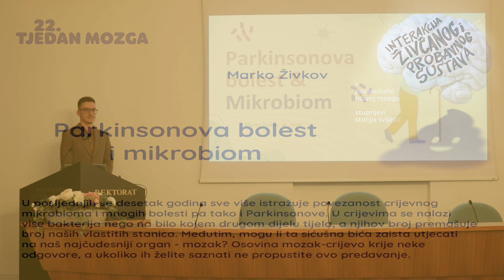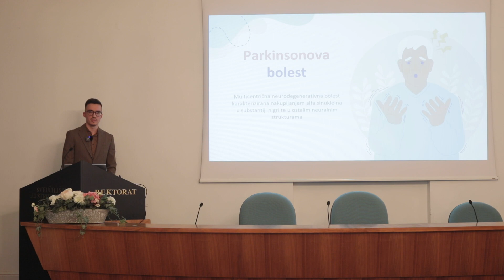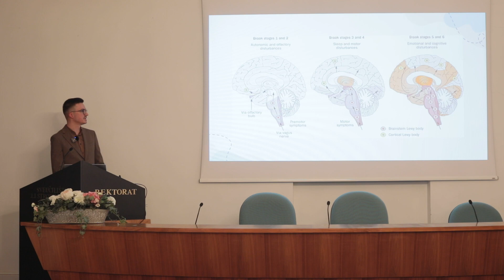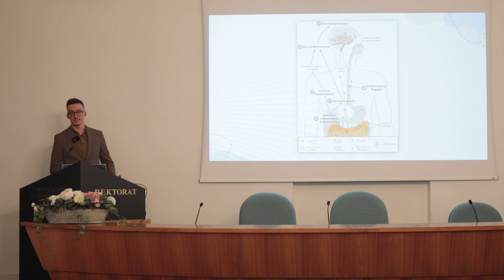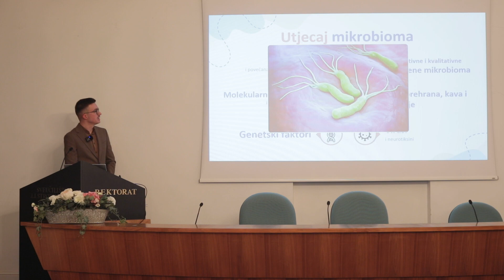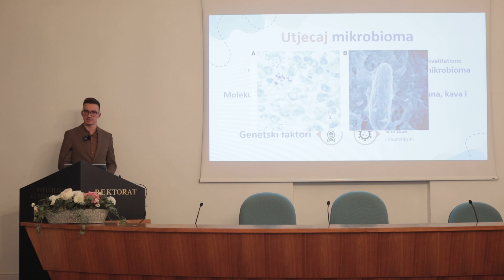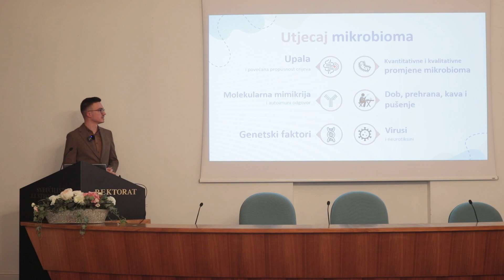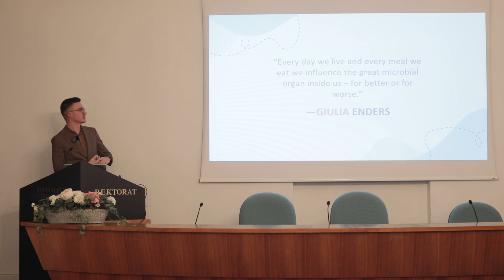Parkinsonova bolest i mikrobiom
Marko Živkov

U posljednjih se desetak godina sve više istražuje povezanost
crijevnog mikrobioma i mnogih bolesti pa tako i Parkinsonove.
U crijevima se nalazi više bakterija nego na bilo kojem drugom
dijelu tijela, a njihov broj premašuje broj naših vlastitih stanica.
Međutim, mogu li ta sićušna bića zaista utjecati na naš
najčudesniji organ - mozak? Osovina mozak-crijevo krije neke
odgovore, a ukoliko ih želite saznati ne propustite ovo
predavanje.